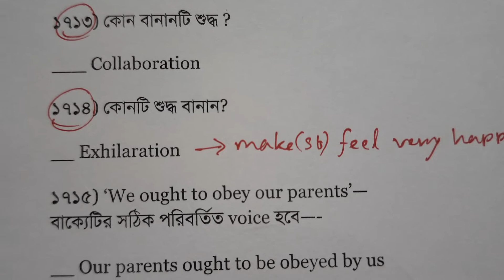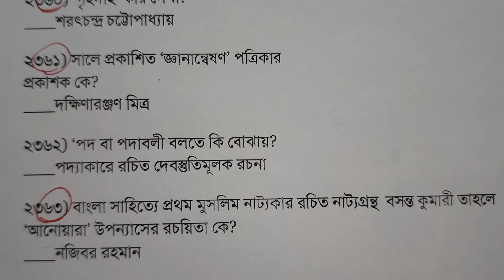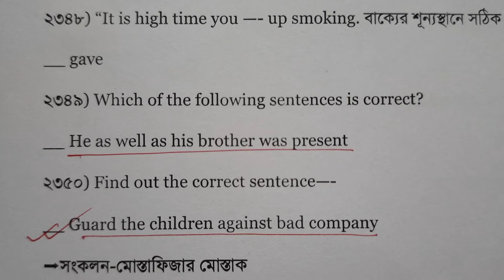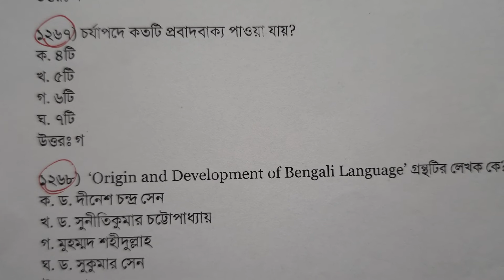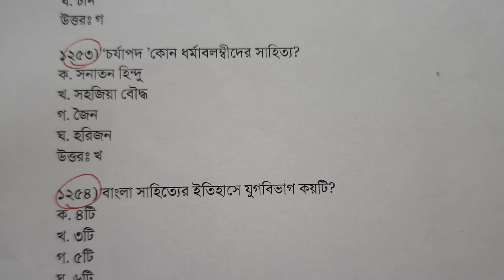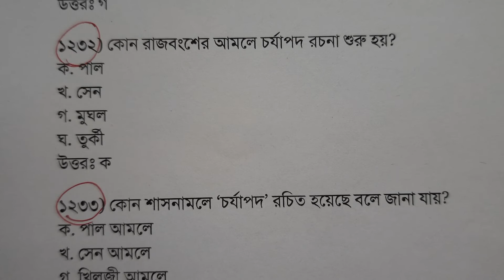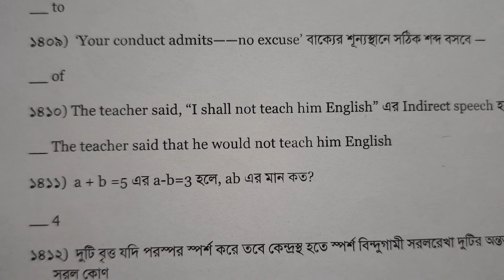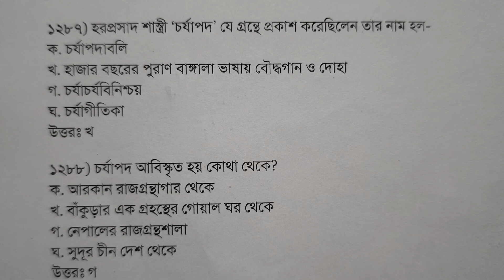সরকারি চাকরি প্রস্তুতি | কিছু গুরুত্বপূর্ণ প্রশ্ন | Some Important Questions | Govt Job Preparation